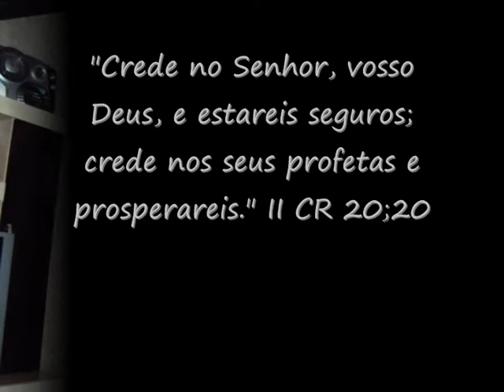Pastor Jonathan - Marca da Promessa